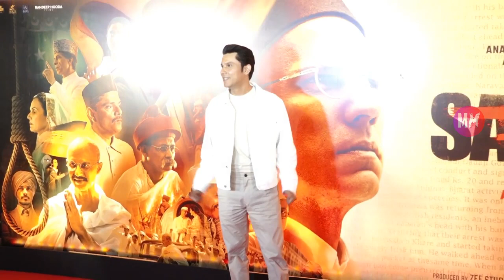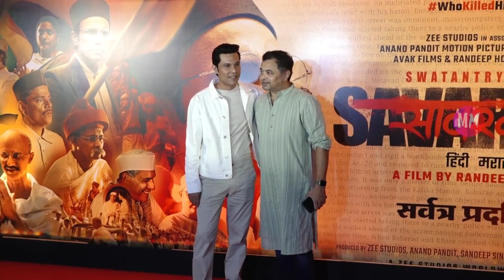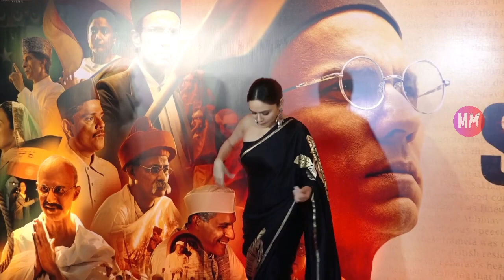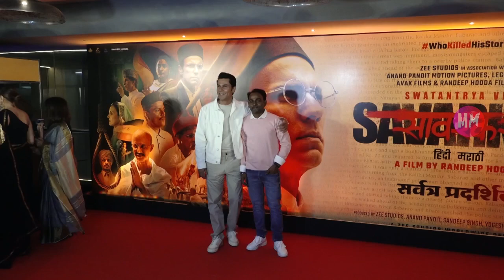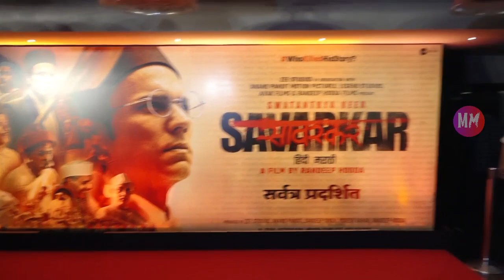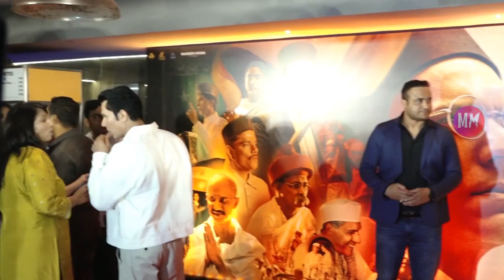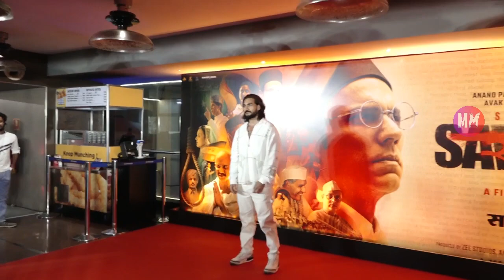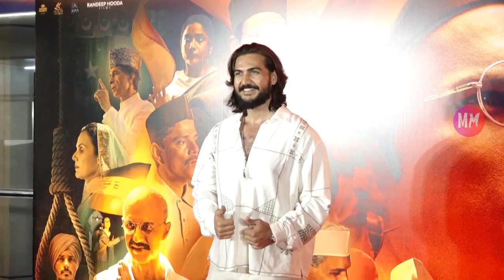Devendra Fadnavis And Others Celebs Present At Special Screening Of Film Veer Savarkar